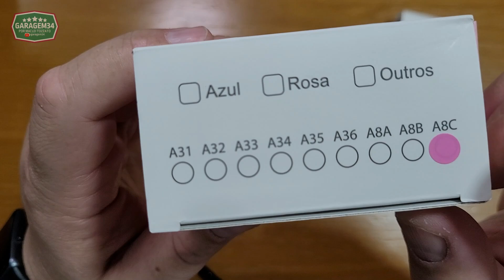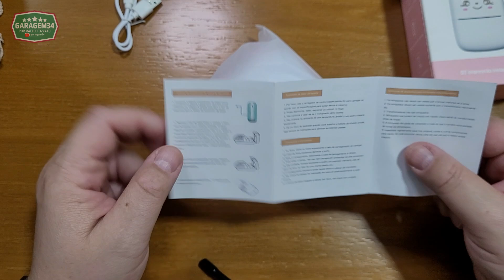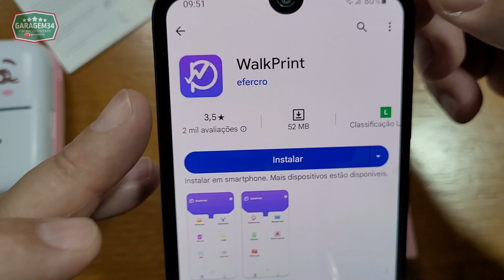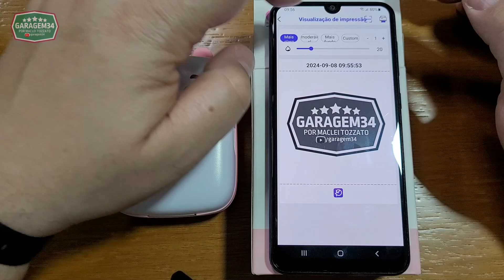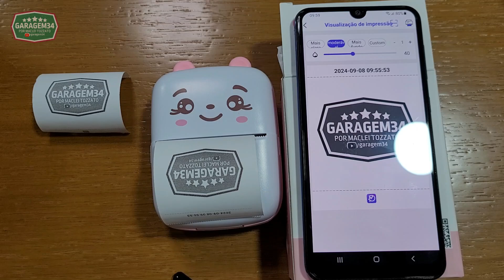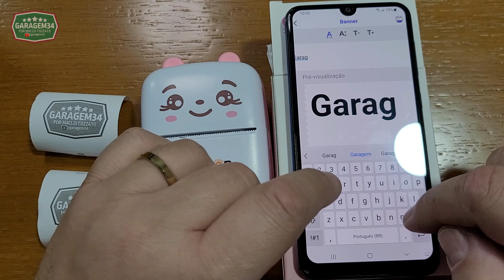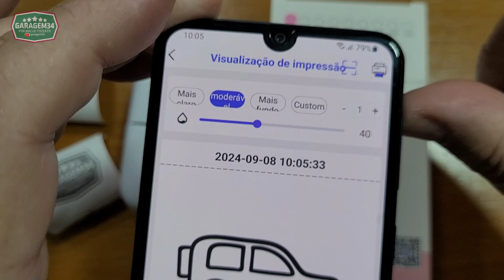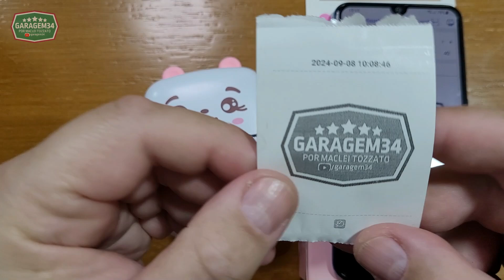MINI IMPRESSORA TÉRMICA PORTÁTIL: UNBOXING REVIEW COMPLETO!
Olá, tudo bem? Dessa vez mostro o unboxing e review completo da mini impressora térmica portátil de bolso, também conhecida como impressora do gatinho, e das bobinas de etiqueta adesiva para impressão térmica. Esse é o vídeo mais completo que você verá sobre essa mini impressora térmica!

a Mini Impressora Térmica Portátil de Bolso Bluetooth do Gatinho com frete grátis! você vai comprar os 5 rolos de etiqueta adesiva para impressora térmica.

Essa impressora proporciona impressão sem fio através de conexão Bluetooth e funciona tanto em aparelhos Android e IOS. Mostrei ela em detalhes, como conectar no celular, qual aplicativo usar e como imprimir fotos ou figuras. Também fiz alguns testes de impressão, mostrei exemplos de impressões e as principais funções do aplicativo. Termino fazendo minha avaliação final dessa mini impressora térmica.

Se de alguma forma as informações deste vídeo foram úteis para você, não se esqueça de deixar seu like, compartilhar o link do vídeo com amigos e nas redes sociais, e se inscrever no canal para mais conteúdos como esse. Até a próximo!

*IMPORTANTE*: Você tem alguma sugestão, elogio, reclamação ou proposta comercial para o Garagem34?

*DESCRIÇÃO*: Aqui no Garagem34 são publicados vídeos sobre mecânica, acessórios, bricolagem, tecnologia, vlogs e muito mais! Sempre passando informações úteis para ajudar a todos, sem distinção de nível de conhecimento.